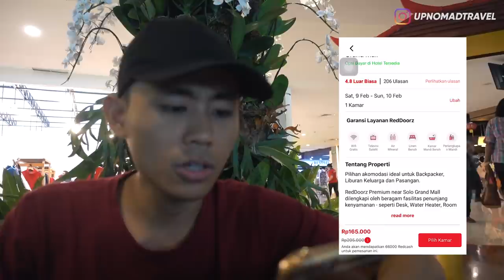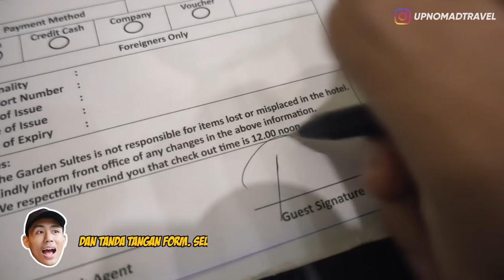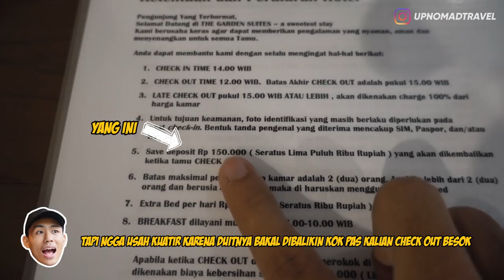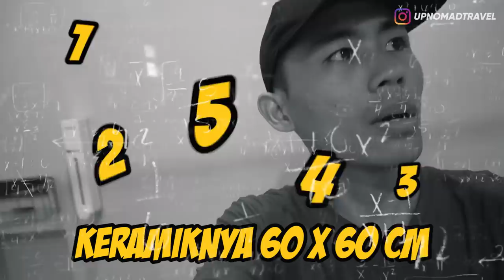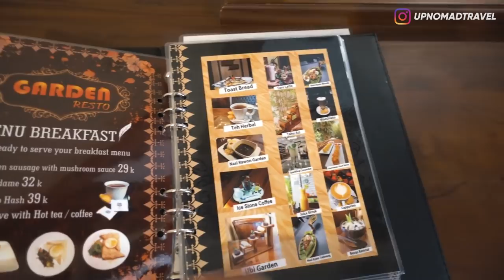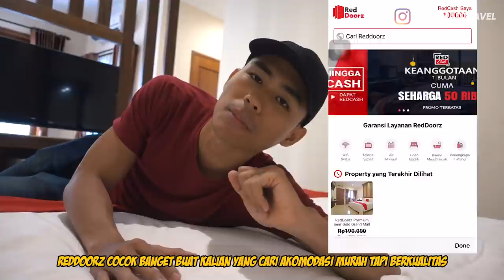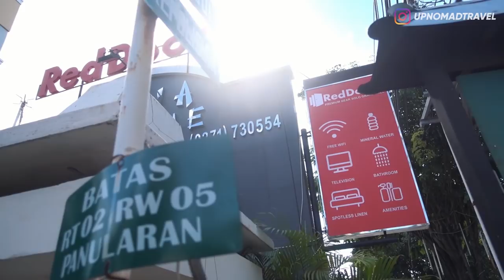REVIEW HOTEL REDDOORZ 235 RIBU PER MALAM | HORE 16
Review Hotel | RedDoorz | Hotel Solo | RedDooz Premium | Voucher RedDoorz |

[DISCOUNT 25%]
T&C :
-Periode Booking : 1 Februari - 31 Maret 2019
-Periode Check in : 1 Februari - 31 Maret 2019
-Berlaku untuk semua hotel RedDoorz di Indonesia
-Hanya dapat digunakan di RedDoorz App atau reddoorz.com
-Promo tidak berlaku untuk tipe kamar RedDoorz Sale atau RedDoorz Special Promo

Halo Semuanyaa,
Di video kali ini aku mau review salah satu hotel chain yang paling banyak di request sama kalian nih!! Apalagi kalau bukan Reddoorz?!
Ya kan Ya kan Ya kannnn...
Nah pas kemarin ke solo aku sempatin untuk nyobain staycation di salah satu hotel Reddoorz yang ada disana, dan aku dapat di harga 200 ribuan!! Kira-kira kayak gimana ya kamarnya??! Worth it ngga?